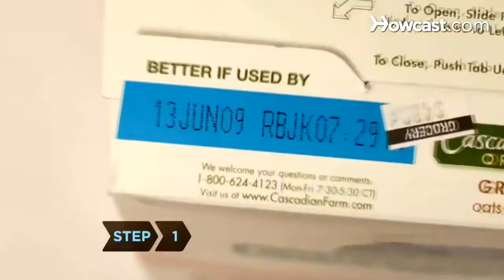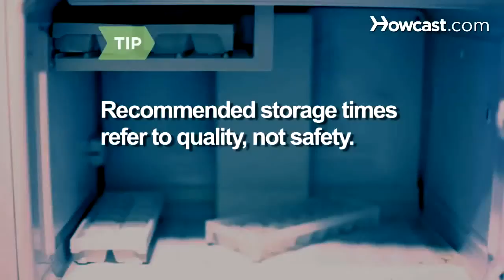THOI SU 03 21 17 P2